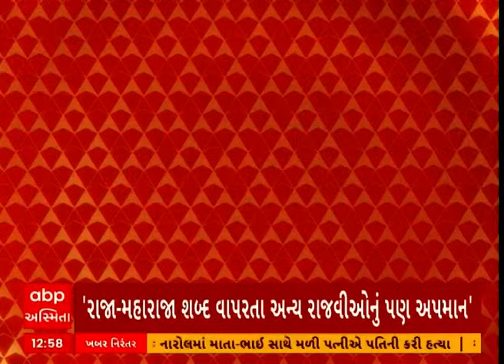Kathi Kshatriya Samaj |‘વિરોધ ખાલી ઉમેદવારનો તમે ખાલી કમળ ઊભુ રાખો એને જીતાડવાની જવાબદારી અમારી’